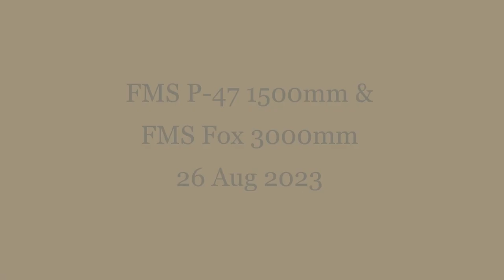FMS P 47 1500mm & FMS Fox 3000mm 26082023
Just a bit of stooging around, sunrise with the Fox, sunset with the P-47.
A bit of chase with Blister's P-47 and my P-47, ironically both Blister's retract mounts popped out of the wings, as well as one of my mounts also popped out. Mine had glue on the mounts but 99% free of foam, they've been hanging in with a wing and a prayer... excuse the pun...
I was hanging with Jay's FMS ASK 17 and my FMS Fox, even managed a loop or two together, and the Fox flew in a little drizzle, pretty cool watching the water disperse off the canopy in a dive :)
Blisters P-47: analogue fpv, home made pan n tilt, stock airframe.
My P-47: DJI HD FPV v1, home made pan n tilt, stock airframe.
Jay's ASK17 glider, LOS (non fpv), stock airframe.
My Fox glider: DJI HD FPV v1, BAG pan n tilt mounted on a removable pod, stock airframe using launch dolly.
Thanks ever so Blisters and Jay, a bunch of fun!
Sorry for the cheesy muzak, this was a simple slap-dash edit.